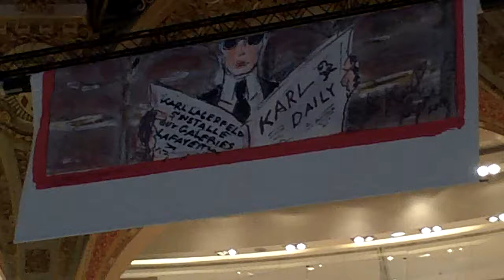Dévoilement décor Karl Lagerfeld Galeries Lafayette 9 septembre 2014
Dévoilement du décor Karl Lagerfeld aux Galeries Lafayette Paris le mardi 9 septembre 2014 vers 19h00